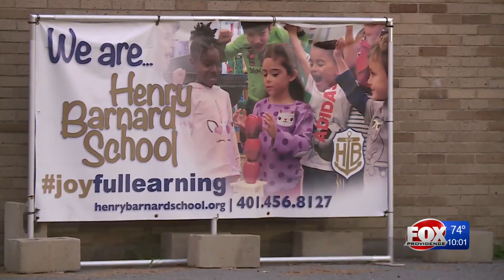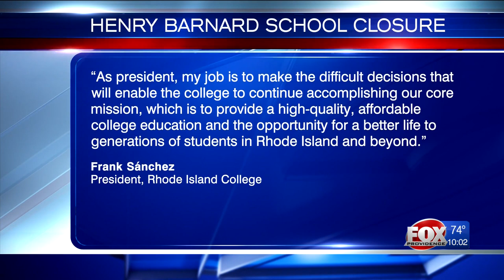‘We’ve just been let down’: Parents of Henry Barnard students frustrated with school’s closure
Parents of students at the Henry Barnard School tell Eyewitness News they’re not only frustrated with the recent announcement regarding its closure, but also with how it was handled by school officials.